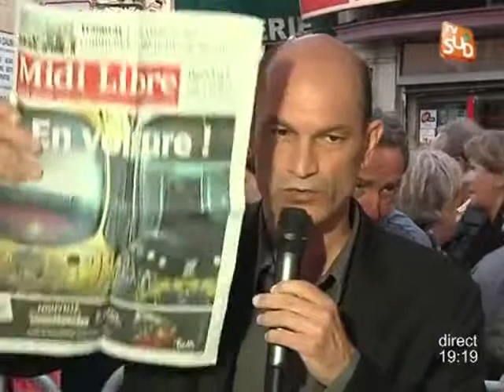Inauguration des lignes 3 et 4 du Tram de Montpellier - Partie 2 (06/04)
Sites webs/blogs, copiez cette vidéo avec le bouton "Intégrer" !
Inauguration des lignes 3 et 4 du Tram de Montpellier - Partie 2 (06/04). Pour exploitation TV, droits réservés, nous contacter